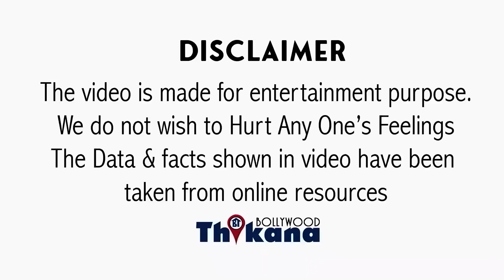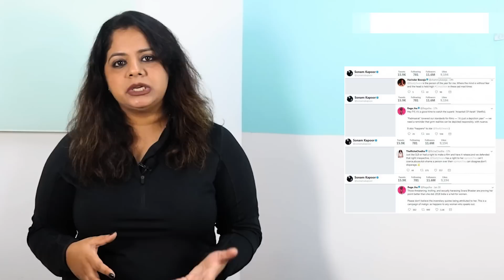जब Padmaavat की तुलना की औरतों की वजाइना से इस Actress ने और पूरा Bollywood आगया उसकी Support में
Sanjay L Bhansali की 400 Cr की Film Padmaavat की तुलना की औरतों की वजाइना से इस Actress ने